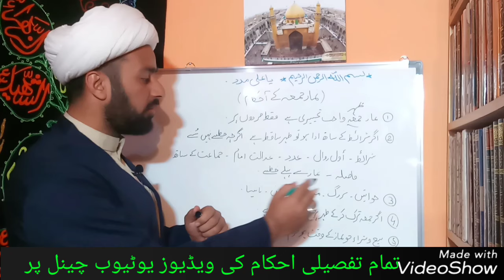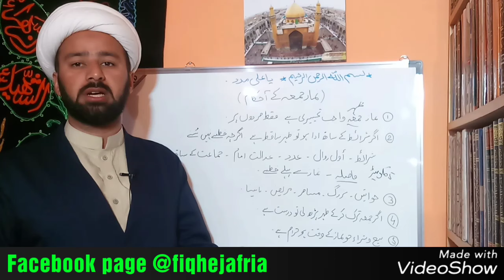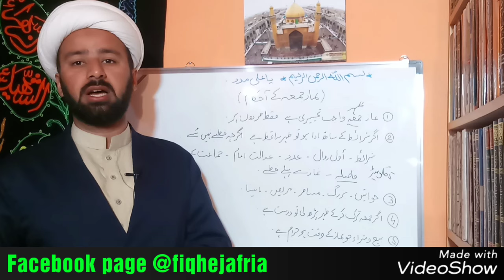jummah namaz ka mukamal tareqa | jumma namaz ki sharait | شیعہ جمعہ نماز کا طریقہ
jumma namaz ka mukamal tareqa
jummah namaz shia
complete way of Friday prayer
Namaze jumma wajib he lekin takhyeri
Jumma ki sharait kia he
Tamam ahkaam
By
Allama mughees ul hassan najafi najaf ashraf
JAMia SAKINA BINTUL HUSSAIN alipur ghalwan
jamia IMAN E ABU TALIB AS ❤️
SAKINA BINTUL HUSSAIN trust